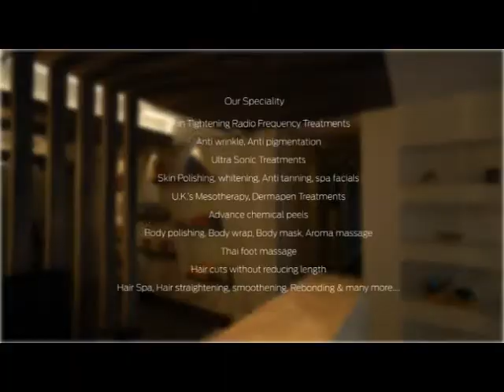Promotional Film for Spa